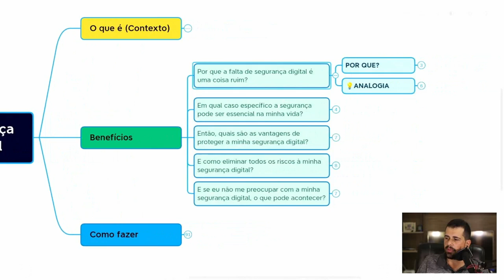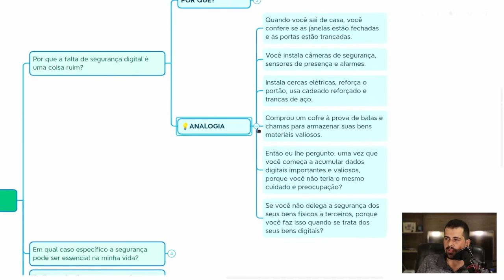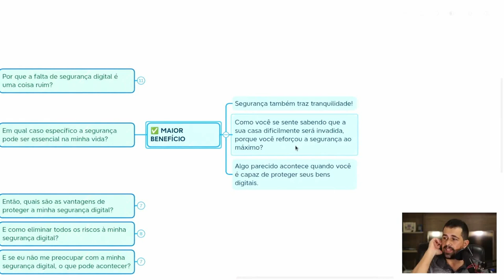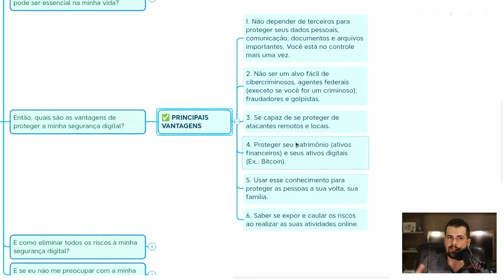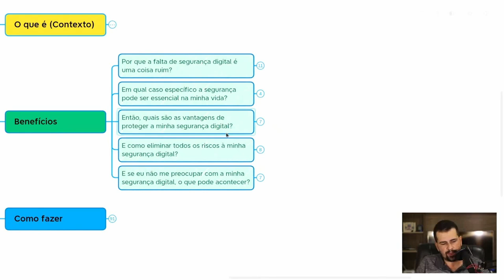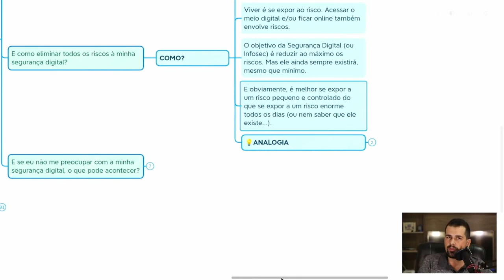Descubra como ELIMINAR qualquer risco a sua SEGURANÇA DIGITAL.